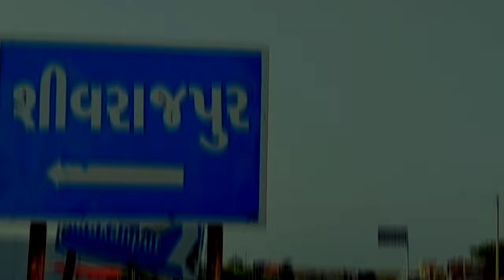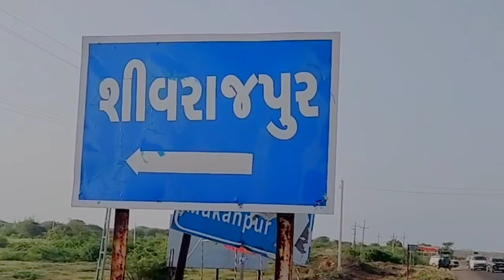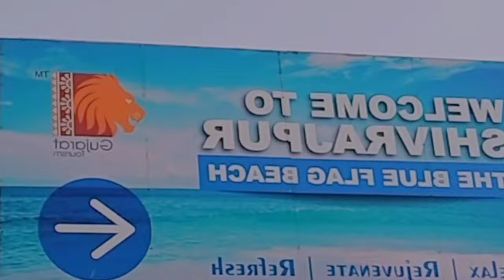શિવરાજ બીચને લઈ પબુભા માણેક થયાં ગુસ્સે| shivraj beach tourism Gujarat dwarka video